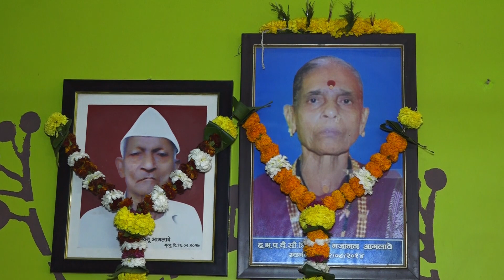Prachi&Suraj Wedding (kolwadi) 2021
Dhruvi Photograpy